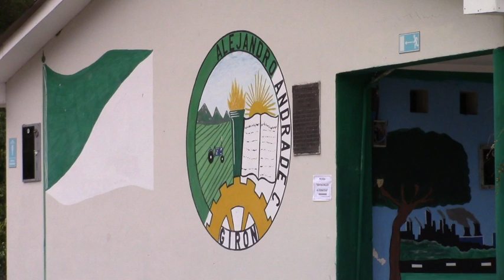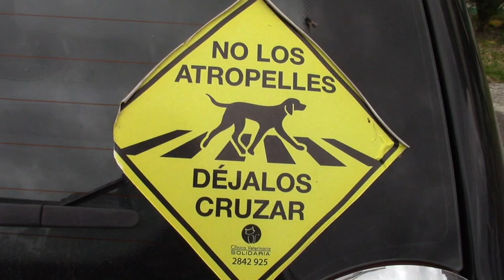Karina Sánchez anuncia que continúa campaña de esterilización de mascotas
Este próximo sábado y domingo (25 y 26 de mayo), se cumplirá la segunda y última fase de la campaña de esterilización de perros y gatos que promueve la cholita gironense Karina Sánchez, se pide a las personas registrarse para acceder a este servicio gratuito que es un esfuerzo de la representante de la mujer campesina en beneficio de la la población y ciudad.